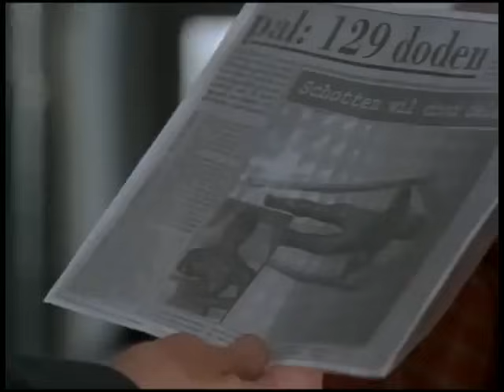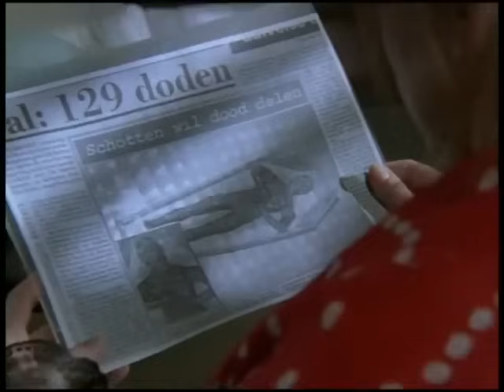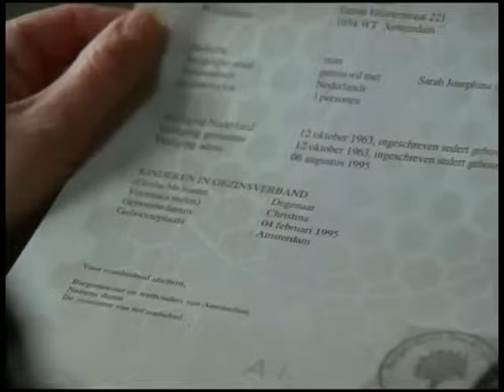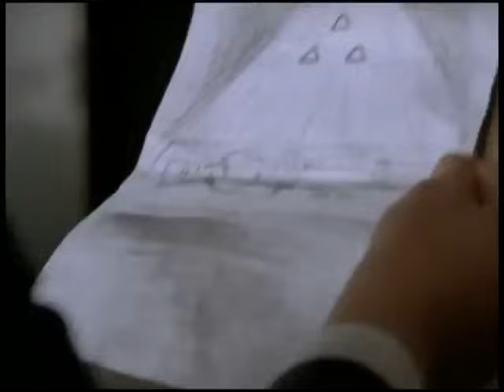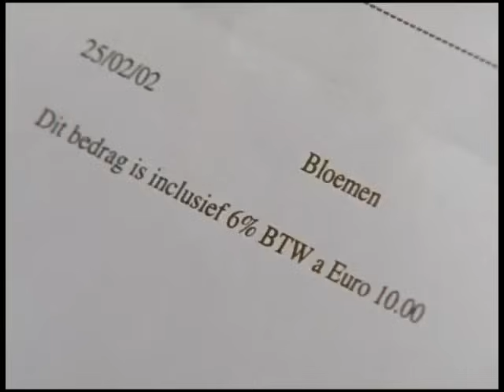S08E06 Baantjer De Cock En De Buitenaardse Moord 1